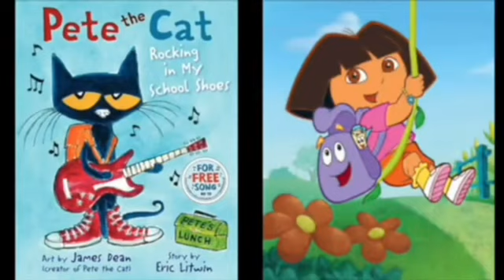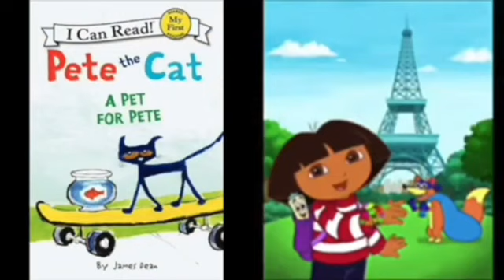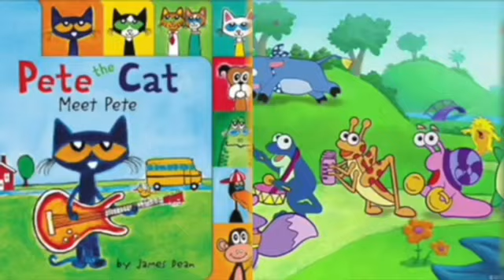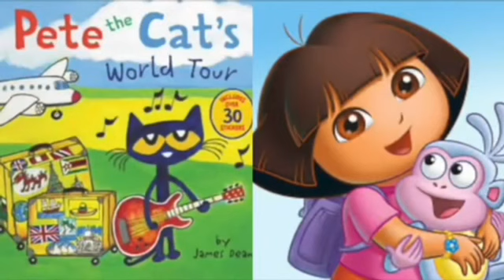MERGED - Pete The Cat and Dora The Explorer Mini Laptop Part 2